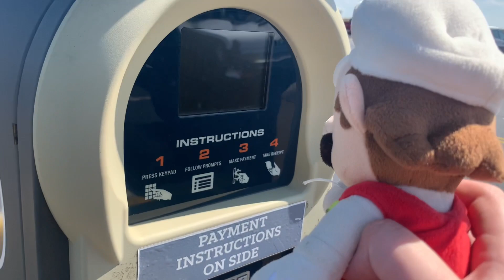The Beach Trip!!!!!!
The Godzilla’s and koopalings go to the beach and have a great time